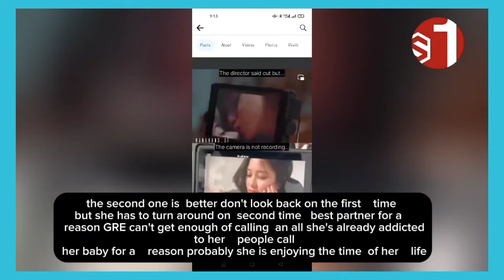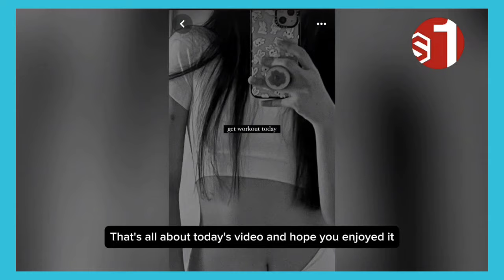(Freenbecky)when director say cut freenbecky still kissing omg they are real!!!